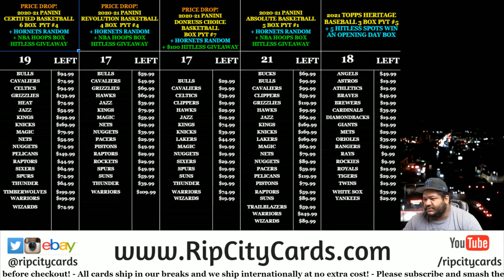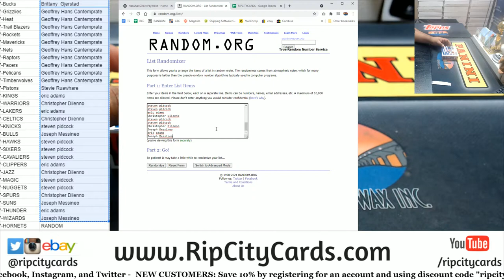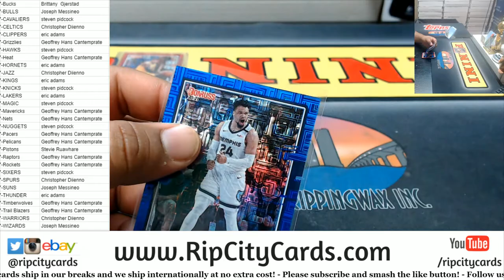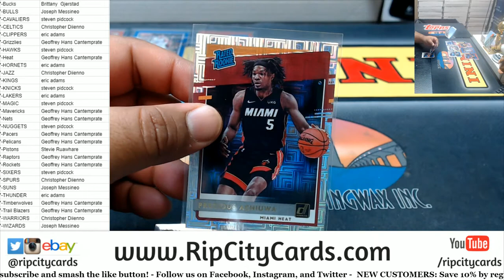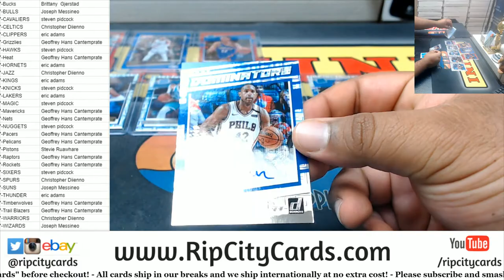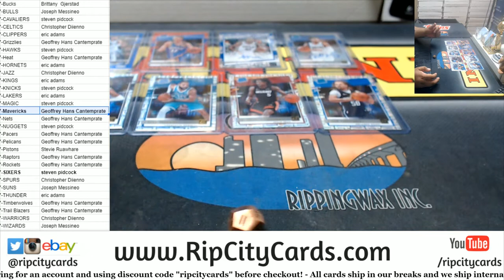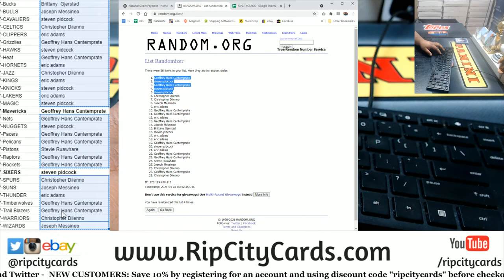2020-21 Panini Donruss Choice Basketball Box PYT #7